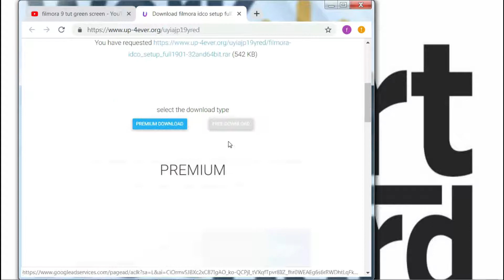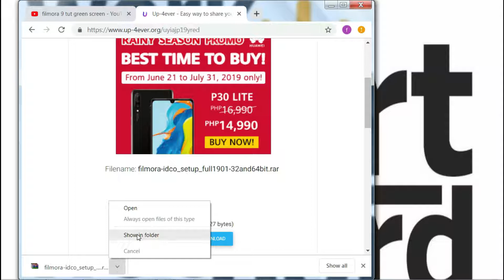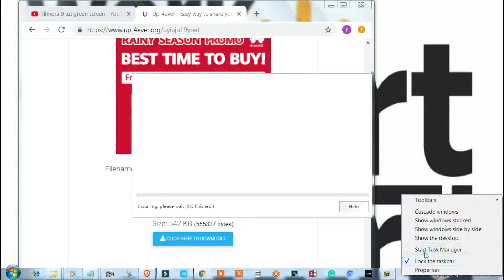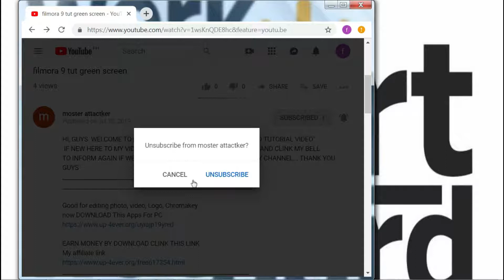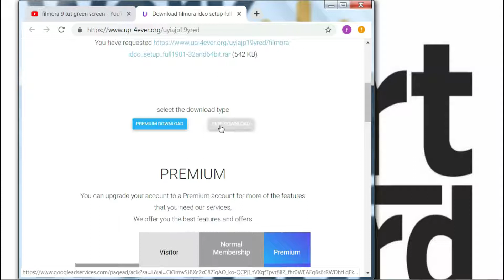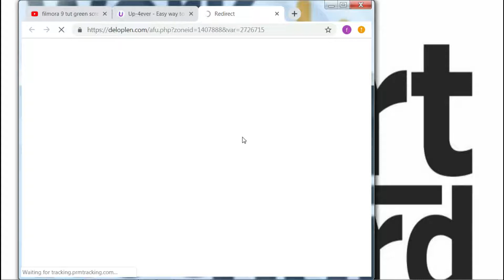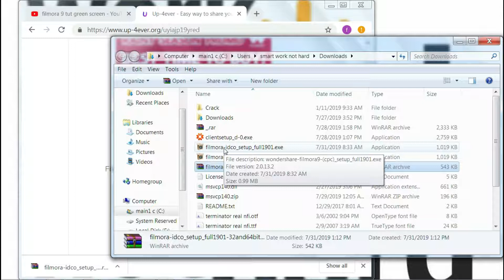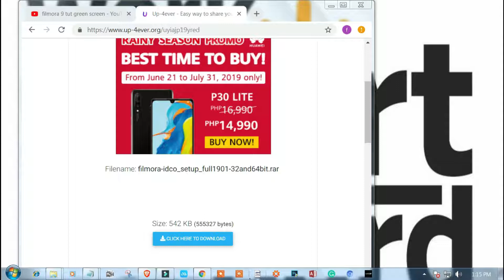up 4ever tut download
TO INFORM AGAIN IF WE HAVE A NEW VIDEO TUTORIAL HERE IN MY CHANNEL... THANK YOU GUYS
now DOWNLOAD This Apps For PC

EARN MONEY BY DOWNLOAD CLINK THIS LINK

4. (STUFF YOUR FACE LOSE WEIGHT)